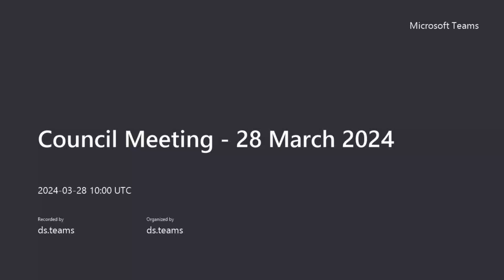Full Council 28 March 2024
A recording of East Ayrshire Council Full Council 28 March 2024